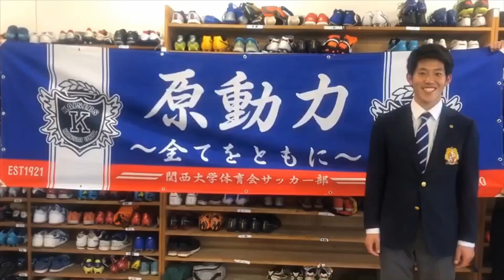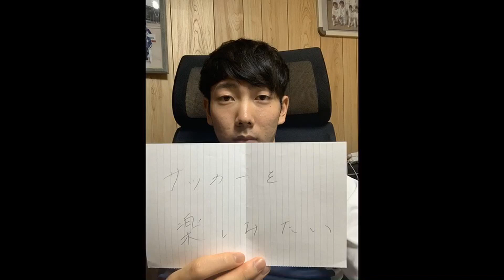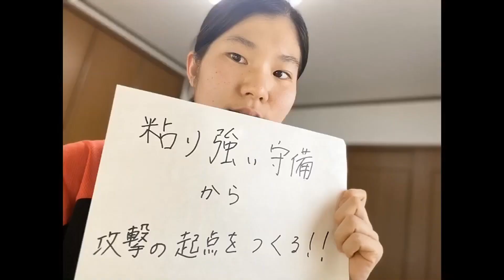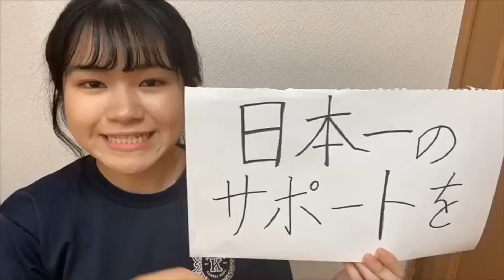【毎日チャレンジ教室】58日目 動画作りチャレンジ 〜届け4回生60人の想い〜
5月もサッカー部の部員が様々なことにチャレンジします！
みんなもぜひチャレンジしてみてね！

関西大学体育会サッカー部HPマネージャー募集ページ

新型コロナウイルス感染拡大の影響を鑑み、第98回関西学生サッカーリーグ（前期）の開催中止が決定しました。また、関西学生選手権は6月21日〜7月19日の開催に変更されました。（全試合とも無観客での開催となります）
もしくは関西大学体育会サッカー部HP： をご覧ください。